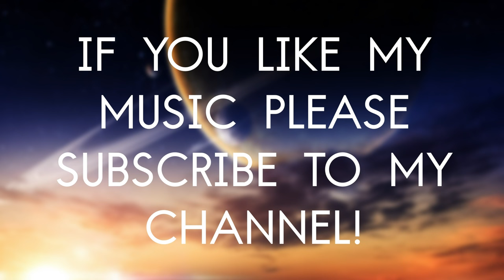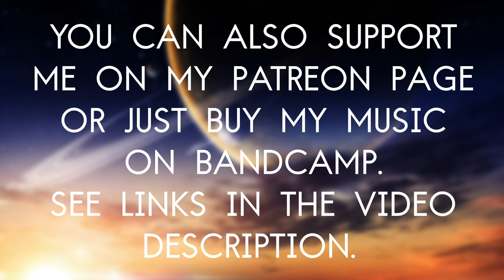Distant Sky - Epic Hybrid Music [FREE DOWNLOAD]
Hello everyone!
I know, you already thought that I had completely abandoned my music.
Well, here I have another hybrid epic music track for you.

● You can use this music track for any your project. Please, point me as music author (Keys of Moon Music) and just put the link of my YouTube channel or my SoundCloud page in the description on your video.

or
you can purchase this music track on BandCamp:

☺ Hello everyone!